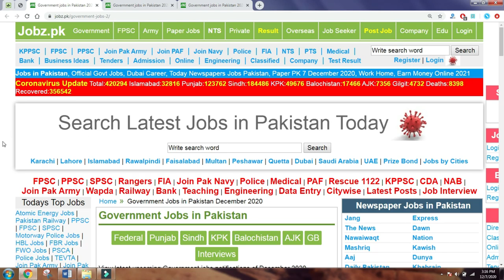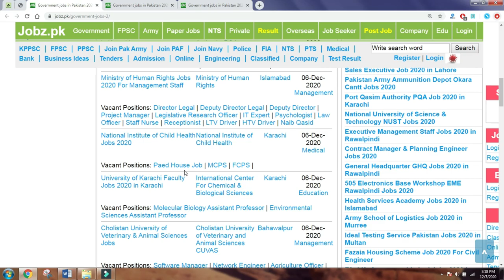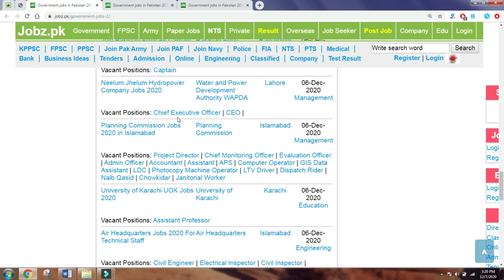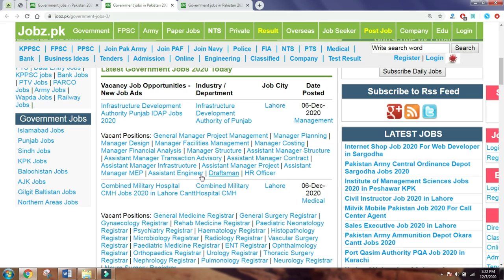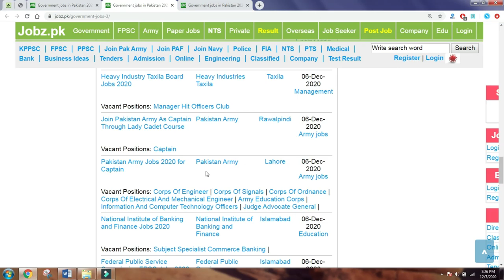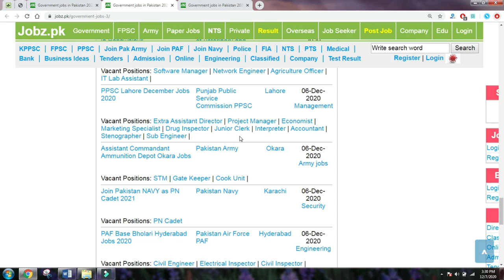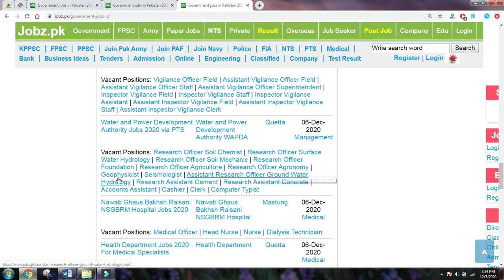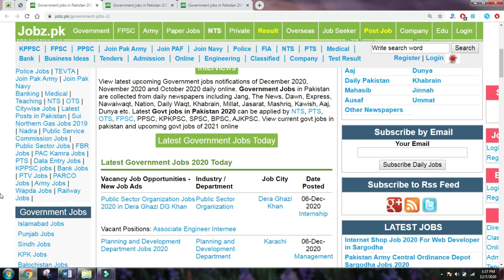Govt Jobs Pakistan 6 December 2020 Sunday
In this video you will be able to see all the government jobs of 06 Dec 2020 which are advertised in different newspapers. you can check the jobs according to your educational criteria and can apply it through the following given link.

Sunday All Government Jobs 2020
All Newspapers Government Jobs 2020